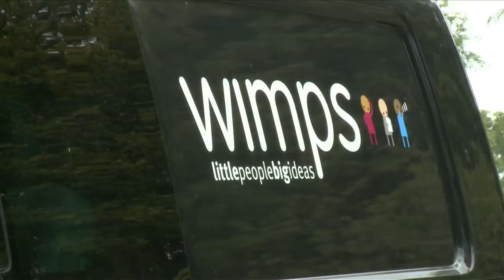WIMPS.tv - WIMPS Coach Training Weekend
WIMPS is expanding. From our HQ in Donegall Street Place in Belfast we are planning to set up 20 new Crew around Northern Ireland.

To do that, we need new Coaches to work with the new Crew.  This is the first intake of new Coaches working along some long established WIMPS members.

WIMPS stands for Where Is My Public Servant?  It is a project run by and for young people.  It started in 2004 with an idea, "How do we make politics more relevant to young people?"  One way of doing this is to remind politicians that they work for us - the citizens.  We have created as a space for young people to discuss and debate issues.  We also want to do more - to get organised, to campaign and to bring our views directly to politicians and others, and to influence the decisions that affect our lives.